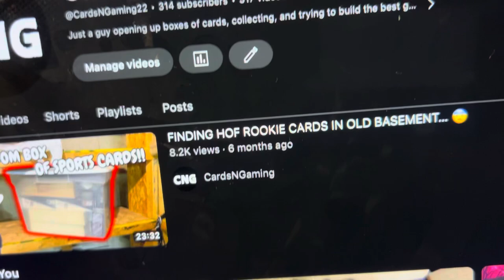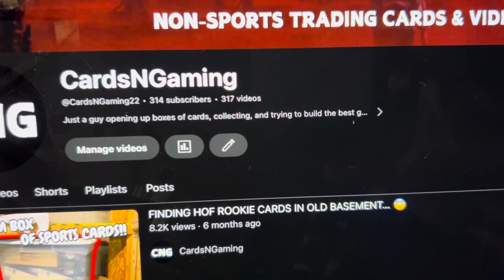100k CHANNEL VIEWS!!!! 🎉🎉🎉 LETS GOOOOO 🎉🎉🎉 THANK YALL SO MUCH 🥹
I just want to say thank y’all so much for watching any of my videos/shorts it truly means a whole lot to me honestly 🥹 This probably doesn’t seem like a lot to most people but for me 100k channel views is a pretty big milestone so again THANK YALL SO MUCH! Hopefully we can keep growing as a community while also helping others out there who are doing the exact same thing that I’m trying to do. So lets keep grinding out here and one day well make it to the top 💙